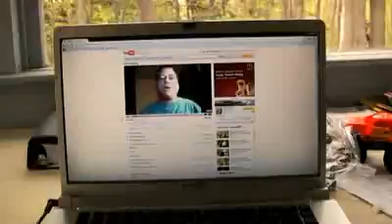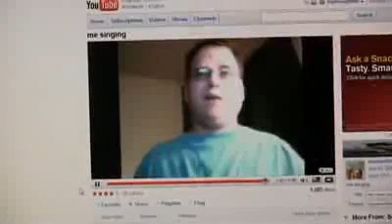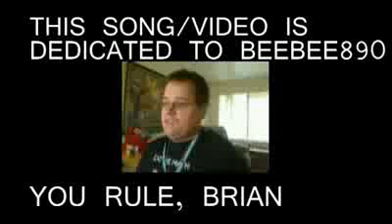Positive Comment Cover - Originally by Brian Beebee890